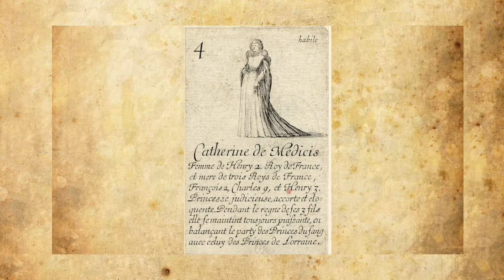Tarquinio Merula (1595–1665) La Cattarina, Op.12 No.10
La Cattarina, Op.12 No.10
From: Canzoni overo sonate concertate per chiesa e camera (1637)

This video is part of the project 'Pick a Card...' exploring historical playing cards held in the British Museum. The cards featured in this episode can be viewed

Ensemble Augelletti:
Olwen Foulkes - recorders
Ellen Bundy - violin
Harry Buckoke - viola da gamba
Benedict Williams - harpsichord

Playing cards have been used throughout history to entertain and to educate resulting in an extraordinary array of playing card packs with different designs. In this project, Ensemble Augelletti explore the historic playing cards held in the British museum and connect them to different pieces of music, filmed live at the Voces8 Centre.